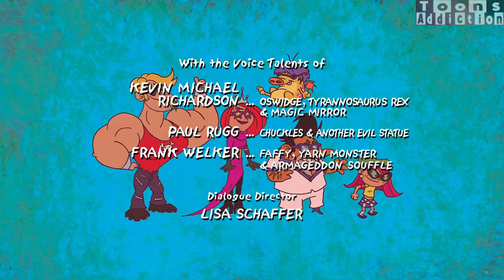Dave the Barbarian in Hindi Season 1 | Episode 16 | Complete Season in Hindi,only on Toons Addiction